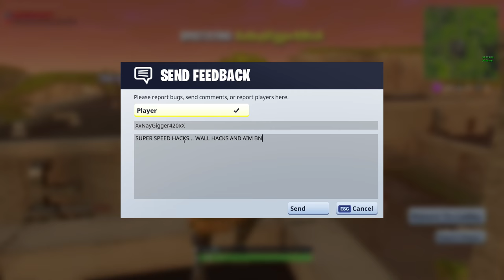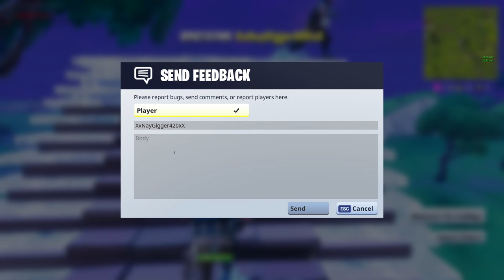MULTI HACKS FORTNITE BATTLE ROYAL @Epic Games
THIS GUY SHOT ME AND MY BUDDY FROM OUT OF NOWHERE... SO I FOLLOWED HIS POV AND YUUUUPPPP... HACKS

JOIN THE TREEHOUSE on DISCORD and stay up on giveaways and contests